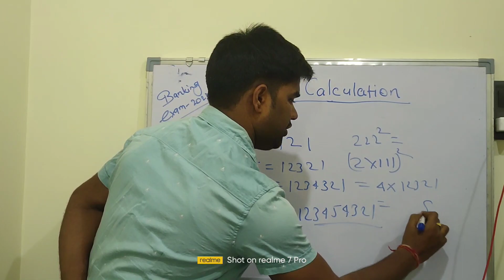SHORT TRICKS FOR SQUARE OF 11,111,1111,11111#shortvideo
हेलो फ्रेंड्स इस वीडियो में मैं 1 क सीरीज के स्क्वायर को कैसे आसानी से और जल्दी से निकाला जा सकता है उसे ट्रिक के बारे में बताया है।
sbi po simplification question
ibps po multiplication short tricks
sbi clerk preparation 2023
Thanku for watching my YouTube video.